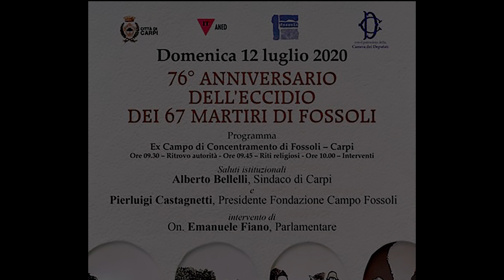Intervento dell'On. Emanuele Fiano alla Commemorazione dei 67 martiri di Fossoli, 12.7.2020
Il 12 luglio 1944, 67 internati politici, prelevati dal vicino Campo di concentramento di Fossoli, furono trucidati dalle SS naziste all'interno del poligono di tiro di Cibeno. Le vittime della strage provenivano da 27 province italiane, avevano diversa estrazione sociale e rappresentavano le varie anime antifasciste dell'epoca. Molti dei compagni di prigionia riferiranno nelle testimonianze e deposizioni successive che si trattava dei “migliori”; migliori perché anche all’interno del campo, dopo aver subito la durezza del carcere e pur vivendo nella costante incertezza della loro sorte, molti di loro non avevano ceduto e, anche in quelle condizioni difficili, continuavano il loro lavoro di resistenza.